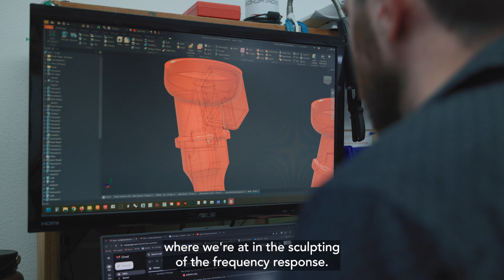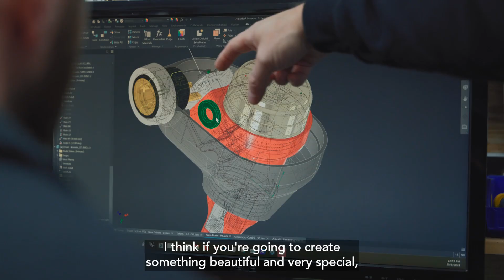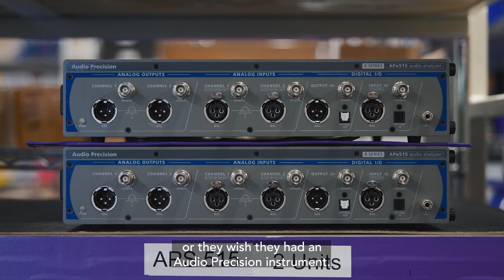Audio Precision Analyzers: Campfire Audio’s Key to Superior Sound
Campfire Audio shares how Audio Precision analyzers play a crucial role in designing the best sounding in-ear monitors for their customers.